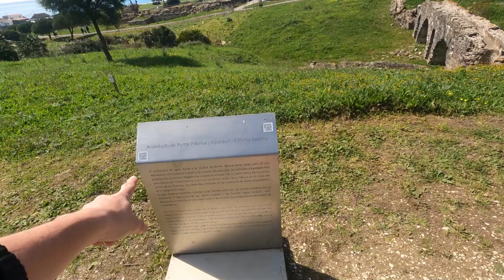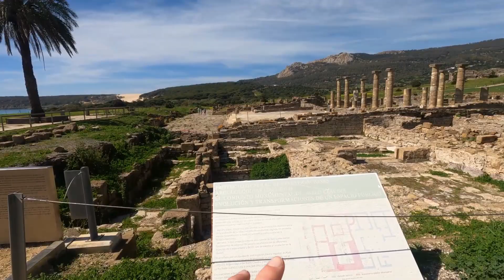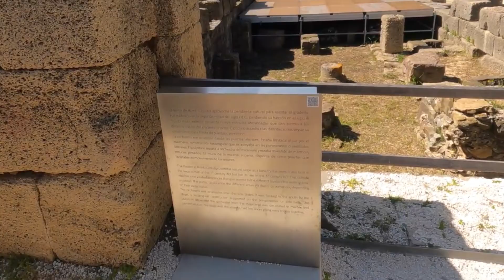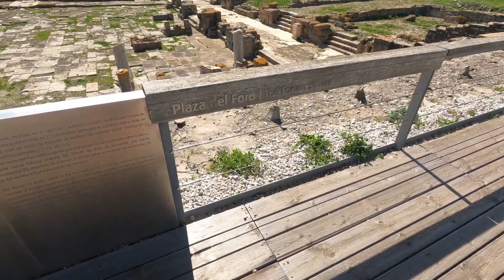Playa de Bolonia, La MEJOR Playa de España en 2023! ¡Una joya INCREIBLE del PAIS! 🌊🌴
Descubre la Exquisitez Natural y la Historia Ancestral en Playa Bolonia y sus Ruinas de Baelo Claudia

España, conocida por sus espectaculares playas y rica herencia histórica, alberga una joya costera que combina a la perfección ambos aspectos. Playa Bolonia, situada en la costa atlántica de la provincia de Cádiz, ha sido coronada como la mejor playa de España en el año 2023, y no es difícil entender por qué. Esta encantadora franja de arena dorada y aguas cristalinas se convierte en el escenario perfecto para desconectar y recargar energías.

Sin embargo, Playa Bolonia va más allá de su belleza escénica. A poca distancia de la orilla se alzan las Ruinas de Baelo Claudia, un asentamiento romano que atestigua la rica historia que impregna cada rincón de España. Estas ruinas arqueológicas son una ventana al pasado, revelando cómo era la vida en tiempos antiguos en esta región.

Las Ruinas de Baelo Claudia ofrecen un vistazo fascinante a la antigua ciudad romana que alguna vez floreció en estas tierras. Desde majestuosos templos hasta baños públicos, desde plazas hasta viviendas, cada estructura desenterrada cuenta una historia de la vida cotidiana y la cultura romana. Caminar por estos pasillos del tiempo es como sumergirse en una historia que se despliega ante tus ojos.

Las ruinas también son el hogar del Museo de Baelo Claudia, que alberga una variedad de artefactos y piezas que han sido desenterrados en el área. Estas reliquias dan vida a la gente que habitó este lugar hace siglos, y te permiten vislumbrar cómo eran sus ocupaciones diarias y sus creencias.

Lo que hace que Playa Bolonia sea aún más especial es la forma en que se fusiona la naturaleza con la historia. Mientras disfrutas de la brisa marina y te relajas en la playa, las ruinas te recuerdan que estás rodeado de una historia que ha resistido el paso del tiempo. Es una experiencia única que te sumerge en dos mundos a la vez: la belleza natural de la costa y la rica herencia histórica de Baelo Claudia.

El viaje a Playa Bolonia y sus Ruinas de Baelo Claudia es una oportunidad para conectar con la naturaleza, la historia y la cultura en un solo lugar. Puedes disfrutar de un día de sol y mar en la playa, y luego caminar hacia el pasado explorando las antiguas ruinas romanas. Es un contraste fascinante que pocos lugares pueden ofrecer.

Así que, si estás buscando una experiencia que combine la belleza de la naturaleza con un viaje en el tiempo a la época romana, Playa Bolonia y sus Ruinas de Baelo Claudia son el destino perfecto para ti. Sumérgete en las aguas cristalinas y luego sumérgete en la historia que yace bajo tus pies. Es un encuentro inolvidable con el pasado que te dejará maravillado y con una apreciación más profunda por la riqueza de la historia y la belleza natural de España.